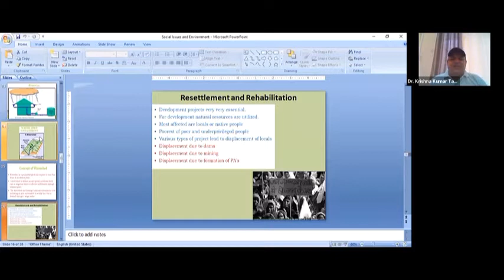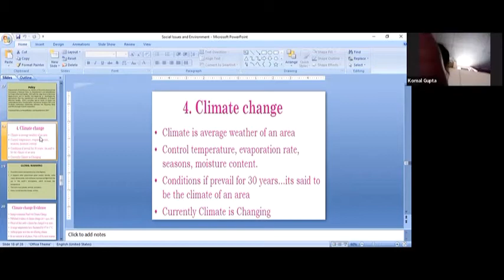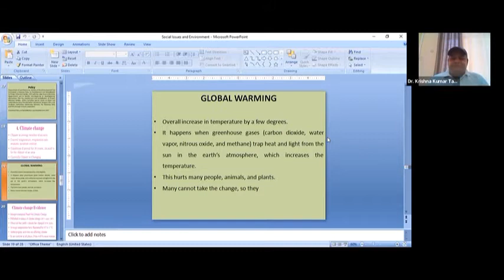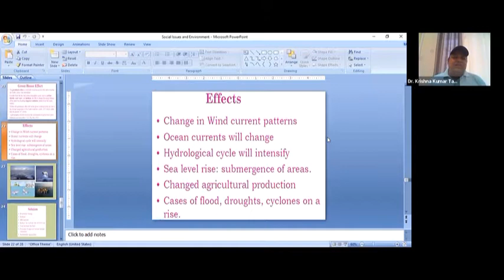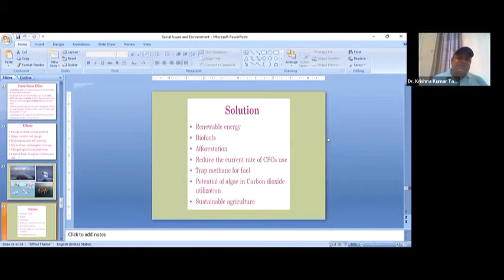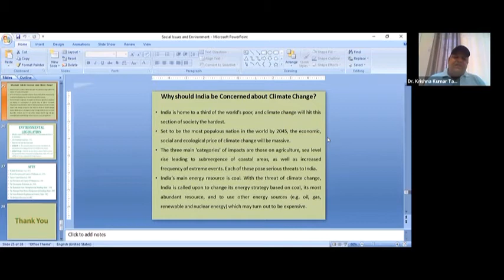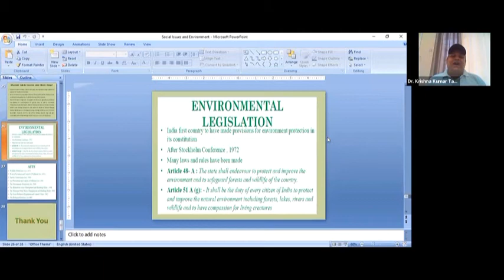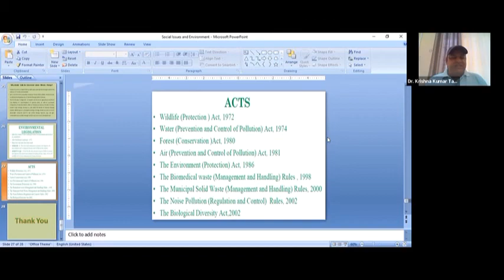Social Issues and Environment (Part II)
By: Dr  Krishna Kumar Tamta